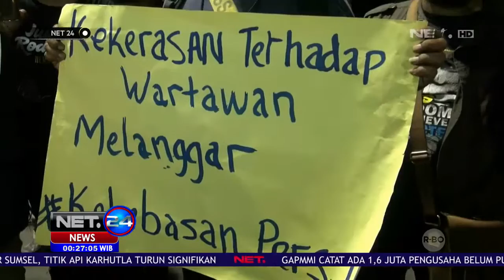Aksi Teatrikal Depan Istana Tolak Kekerasan Terhadap Wartawan NET24